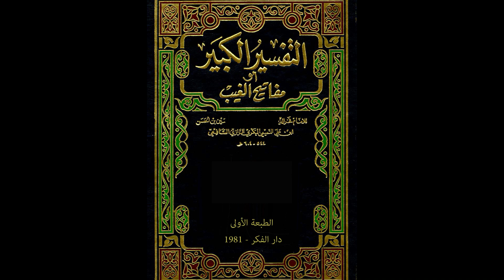مفاتيح الغيب للإمام الرازي من مسجد الملك الحسين بن طلال | تفسير سورة الزمر 4 | فاروق محمد حسن